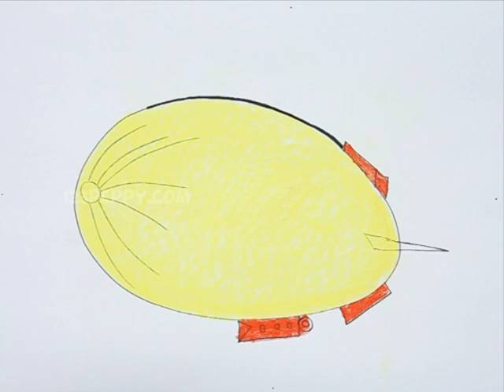How to Draw a Blimp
Let us Learn How to Draw a Blimp
For Step by Step Guide for How to Draw a Blimp